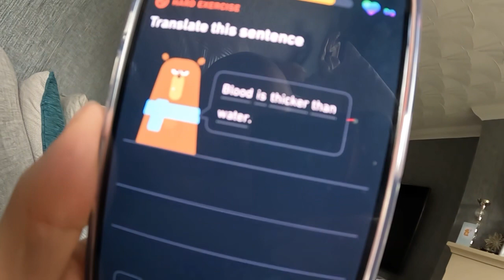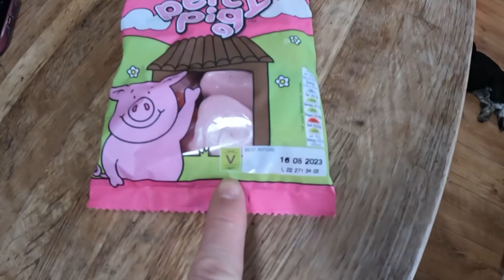Day 1126 he fell asleep and trapped me on the sofa